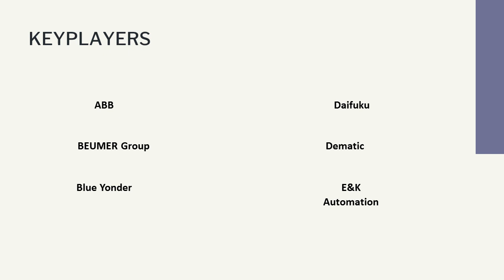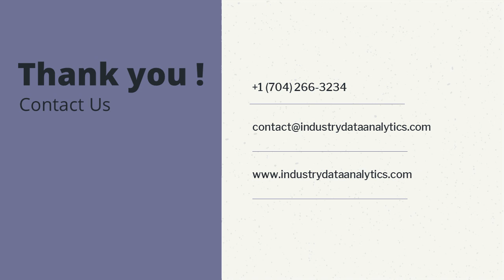Flame Detector Market Recent Development 2027 | Industry Data Analytics | IDA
IndustryDataAnalytics Latest Published Flame Detector Market - Global Growth, Trends and Forecast (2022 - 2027) By Types, By Application, By Regions and By Key Players: Halma, Honeywell, Johnson Controls, Siemens, United Technologies

Acknowledging the kind of traction gained by this market, Industry Data Analytics recently published a study report asserts the global Flame Detector Market size is projected to accrue voluminously by 2027 registering a phenomenal CAGR of 4.7% during the review period (2022 to 2027).